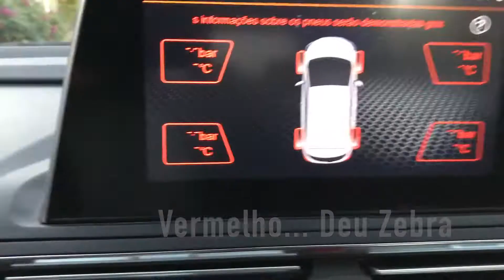JD JAC T50 CVT 1.6 (TPMS - Tire Pressure Monitoring System)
JD JAC T50 CVT 1.6

SUV Médio 05 Lugares
Motor 1.6 DOHC 16V DVVT
138 CV / 6.000 rpm
17,1 kgfm / 4.000 rpm
Câmbio CVT / 6 Marchas
Tração Dianteira
Freio à disco 04 rodas

TPMS - Tire Pressure Monitoring System